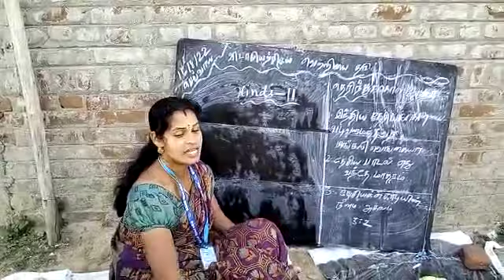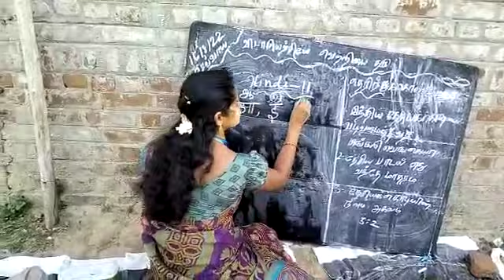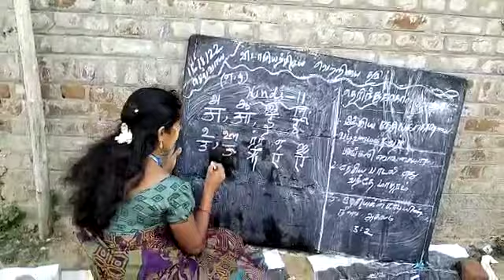Illam thedi kalvi # Hindi Class #